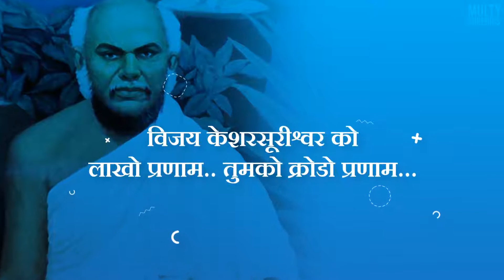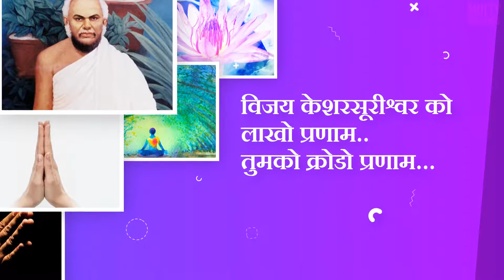Vijay Kesarsuri Ko Lakho Pranam. 🙏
Param Pujya Yognishta Acharya Bhagwant Shreemad Vijay Kesar Surishwarji Maharaja Ke Swargarohan Tithi (Shravan Vad 5) Ke Nimitt Gurudev Shree Ke Charon Me Samarpit.

Lyricist : Bandhu Beladi Pujya Muniraj Shree Punit Prabh Vijay ji Maharaja.

Singer : Aditi Kothari (Indore).